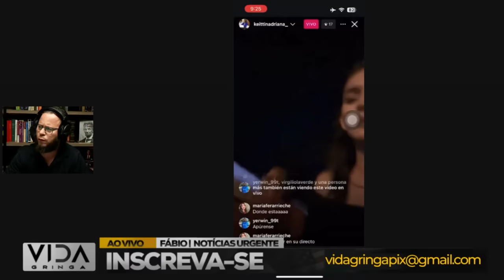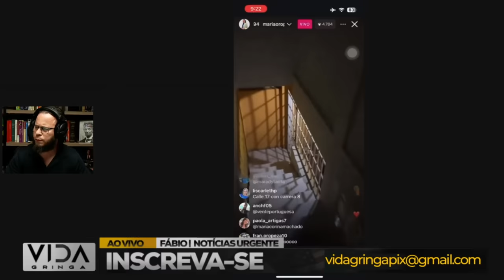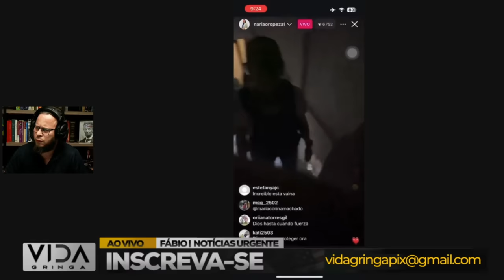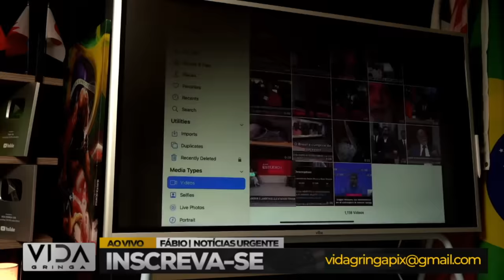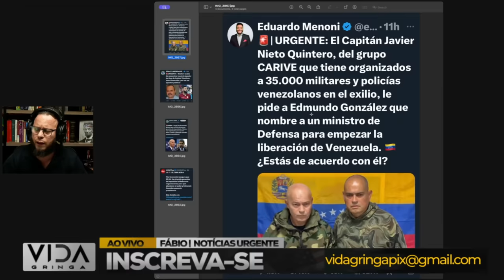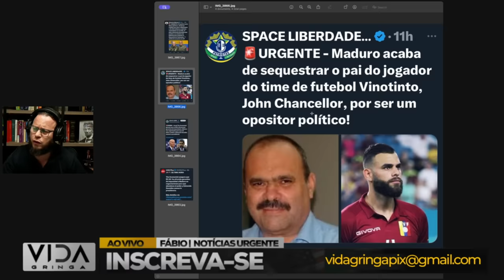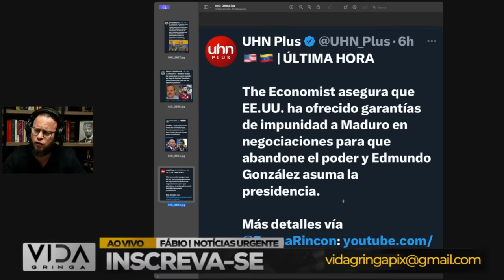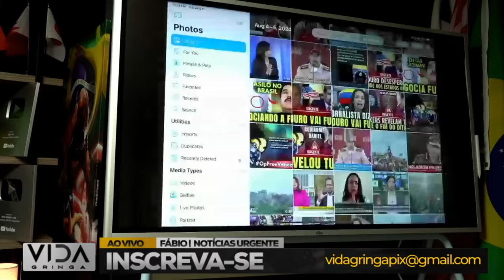🚨 GUERRA CIVIL É A ÚNICA SAÍDA? MADURO QUER SEQUESTRAR CORINA MACHADO